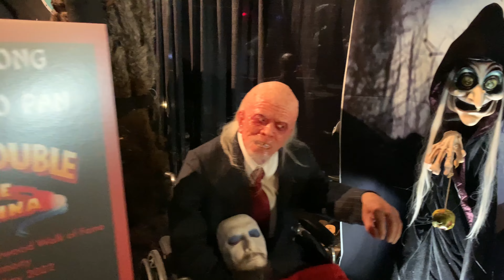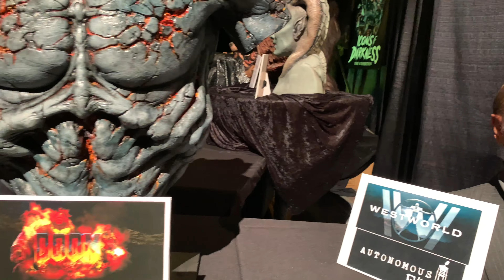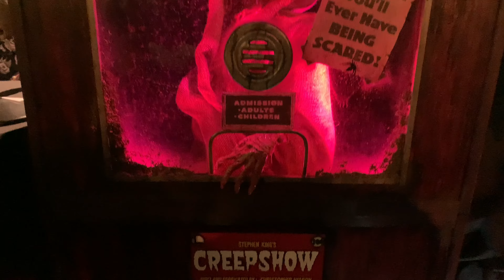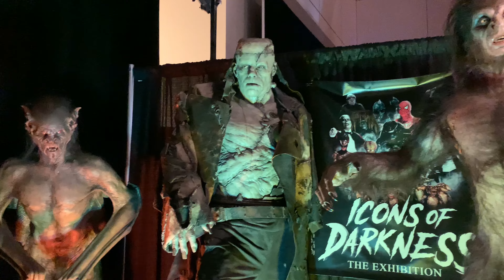Monsterpalooza 2022 Museum & Meeting Doug Bradley!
Monsterpalooza museum & Doug Bradley!

Monsterpalooza day 3 was super awesome and we also met Doug Bradley from hellraiser movie!